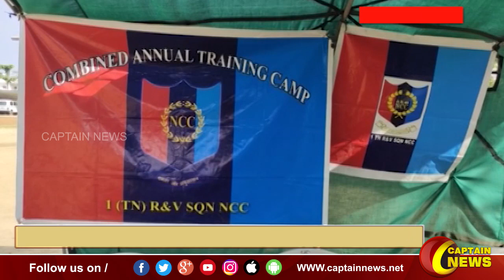29-12-2022 || காலை 9 மணி || விரைவு செய்திகள் || அரசியல் || பொழுதுபோக்கு || Express News